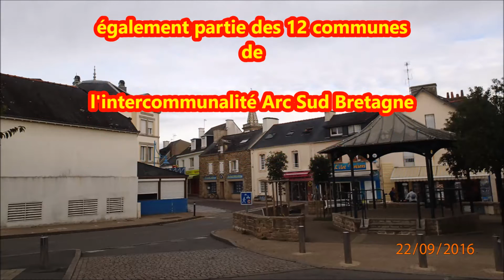pilou34 présente DAMGAN 56 Morbihan et ses alentours